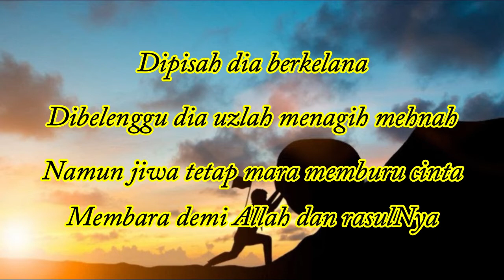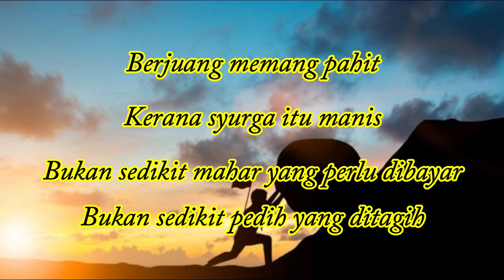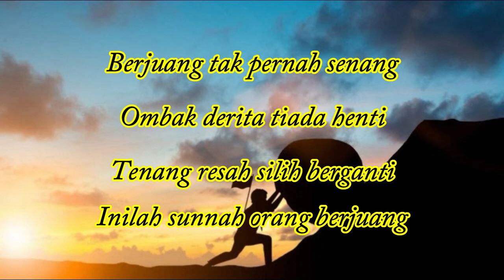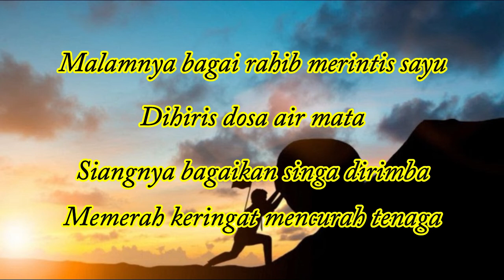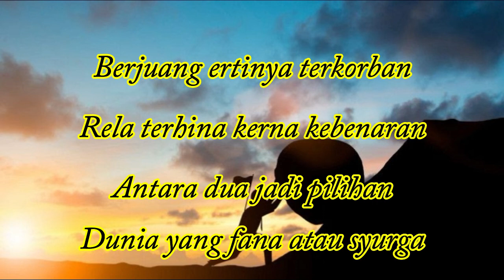Sunnah Orang Berjuang - Hijjaz (Lirik)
Berjuang menempah susah
Menanggung derita menongkah fitnah
Itulah gelombang hidup samudera duka
Seorang mujahid membela tauhid
Dipisah dia berkelana
Dibelenggu dia uzlah menagih mehnah
Namun jiwa tetap mara memburu cinta
Membara demi Allah dan rasulNya
Berjuang tak pernah senang
Ombak derita tiada henti
Tenang resah silih berganti
Inilah sunnah orang berjuang
Malamnya bagai rahib merintis sayu
Dihiris dosa air mata
Siangnya bagaikan singa dirimba
Memerah keringat mencurah tenaga
Berjuang memang pahit
Kerana syurga itu manis
Bukan sedikit mahar yang perlu dibayar
Bukan sedikit pedih yang ditagih
Berjuang ertinya terkorban
Rela terhina kerna kebenaran
Antara dua jadi pilihan
Dunia yang fana atau syurga

Songwriters: Pahrol Mohamad Joui / Zarie Ahmad